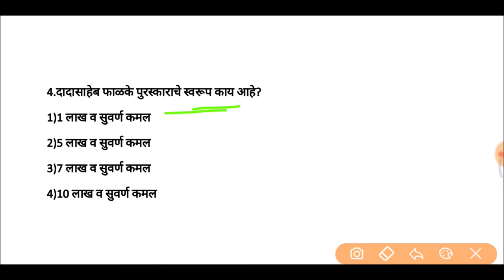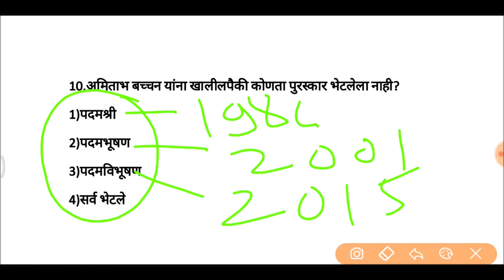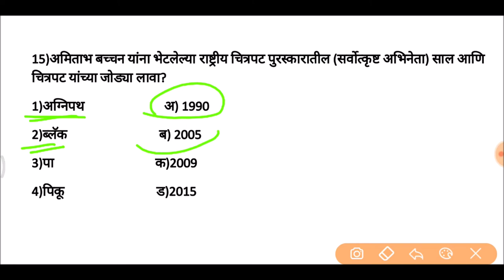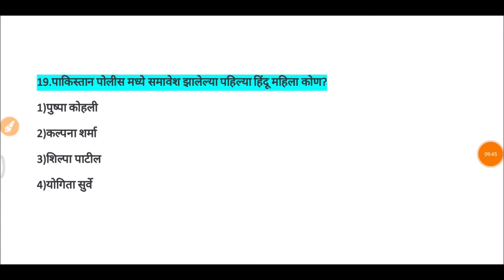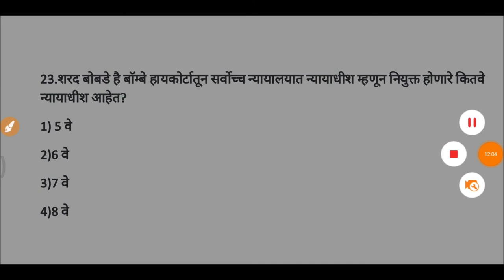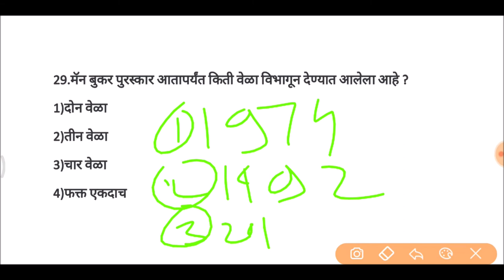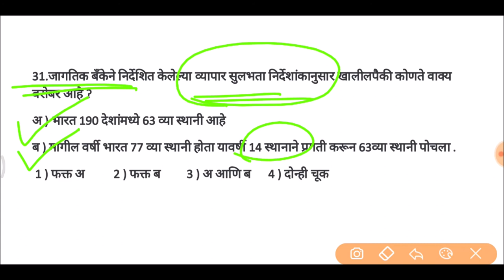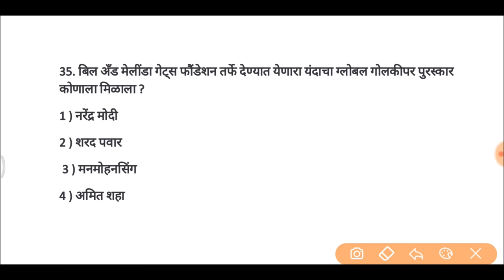चालू घडामोडी महत्वाचे 35 प्रश्न भाग 1 ॥ current affairs in marathi question set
ऑक्टोबर 2019 मधील माहितीचा परिपूर्ण समावेश असणाऱ्या प्रश्नांची मालिका.

Our queries

चालू घडामोडी जीके तलाठी भरती प्रश्नपत्रिका संच तलाठी भरती प्रश्नपत्रिका

गट ब मुख्य परीक्षा तयारी
तलाठी भरती प्रश्नपत्रिका संच
जिल्हा परिषद भरती तलाठी
तलाठी भरती exam date
तलाठी भरती प्रक्रिया कधी
Mpsc upsc current affairs
Zp bharti
राज्य सेवा पूर्व परीक्षा तयारी
लोकसेवा आयोग
SPGA Preparation
Talati bharti online paper PDF
Talati bharti current affairs